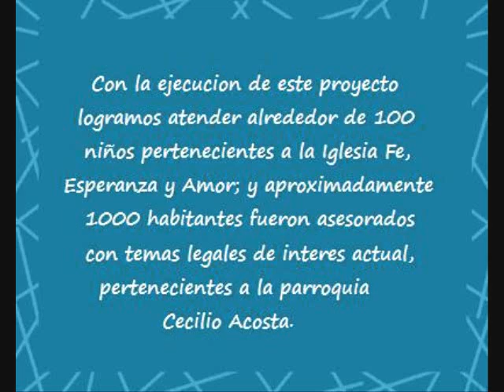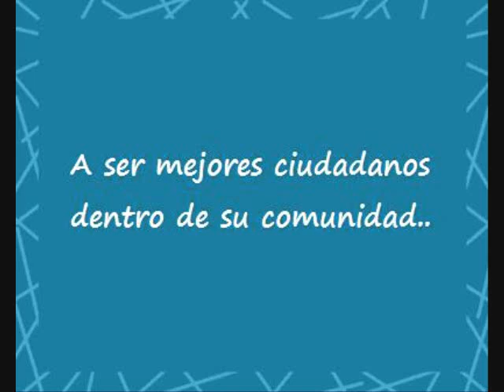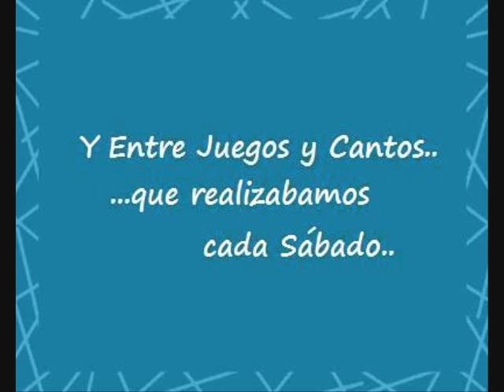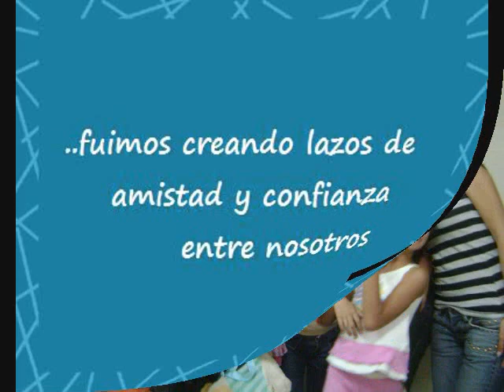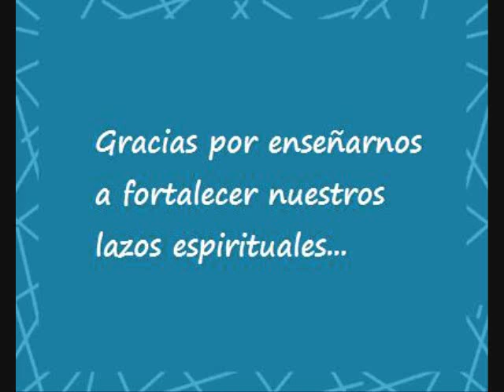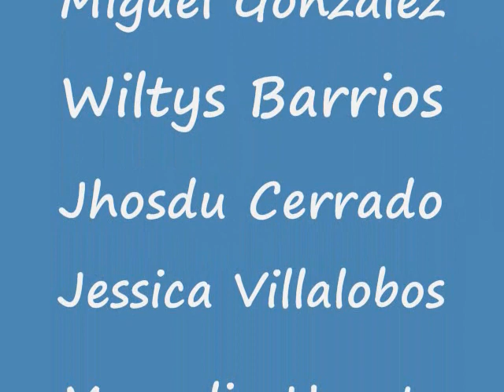Servicio Comunitario URBE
"Atencion a Niños, Niñas y Adolescentes"
Iglesia, Fe, Esperanza y Amor